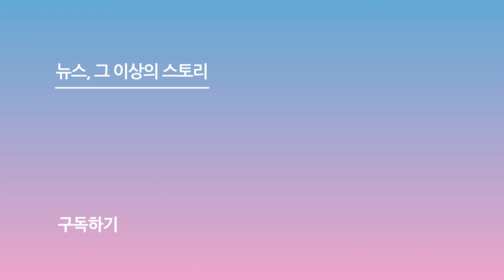'ML 골든글러브의 위엄' 김하성(Kim Ha seong), 멈추지 않는 인사봇 (2023 올해의 상)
[스포츠서울ㅣ박경호기자] 샌디에이고 파드레스 김하성이 30일 서울 강남구 엘리에나 호텔에서 열린 '2023 스포츠서울 올해의 상' 올해의 특별상을 수상했다.

◇ 다음은 '2023 스포츠서울 올해의 상' 수상자 명단.

◆올해의 선수상: 노시환
◆올해의 감독상: 염경엽
◆올해의 투수상: 고영표
◆올해의 타자상: 손아섭
◆올해의 신인상: 문동주
◆올해의 기록상: 오승환
◆올해의 재기상: 최형우
◆올해의 성취상: 신민재
◆올해의 슈퍼스타상: 문현빈
◆올해의 프런트상: LG트윈스
◆올해의 수비상: 박해민
◆올해의 아마추어상: 김택연
◆올해의 코치상: 이호준
◆올해의 공로상: 허구연
◆올해의 특별상: 김하성